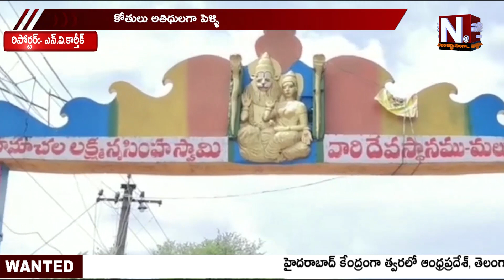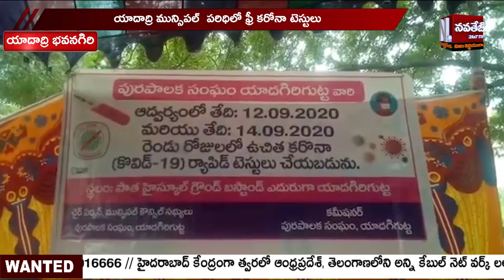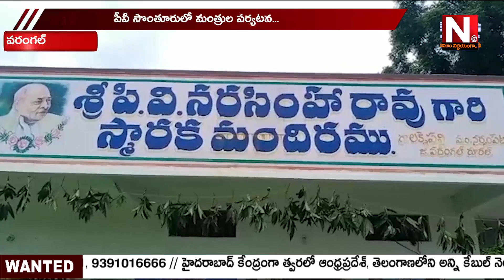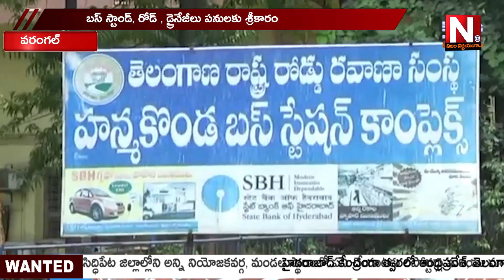4 Pm _ NEWS|Monkey came to marriage as guest 14-09-2020 | NAVTEJ TV TELUGU